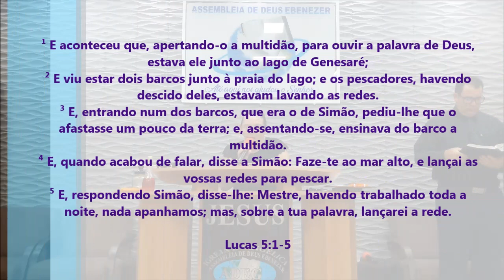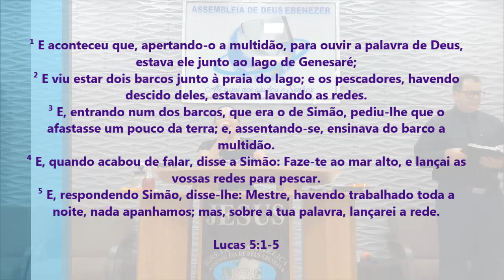É De Arrepiar! O Que Essa Pastora Pregou - Pregação de Arrepiar 2023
Imagens: Luís
Edição - Jefferson Alves
Pregação: Pastora Creuza

em PLANALTINA-GO

¹ E aconteceu que, apertando-o a multidão, para ouvir a palavra de Deus, estava ele junto ao lago de Genesaré;
² E viu estar dois barcos junto à praia do lago; e os pescadores, havendo descido deles, estavam lavando as redes.
³ E, entrando num dos barcos, que era o de Simão, pediu-lhe que o afastasse um pouco da terra; e, assentando-se, ensinava do barco a multidão.
⁴ E, quando acabou de falar, disse a Simão: Faze-te ao mar alto, e lançai as vossas redes para pescar.
⁵ E, respondendo Simão, disse-lhe: Mestre, havendo trabalhado toda a noite, nada apanhamos; mas, sobre a tua palavra, lançarei a rede.

Lucas 5:1-5